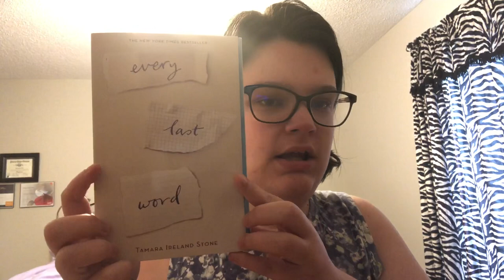This Book Character Sees Life Through Poetry